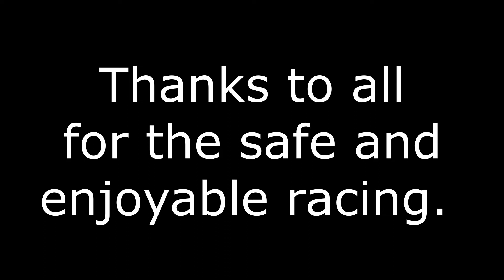Bray Wheelers Crit Race 8th of July 2021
Unedited clip from the last 15 minutes of the Bray Wheelers Crit Race (Race 5 of 2021 Summer League).

Well done to Jason Howick who took the win beating me fair and square in the sprint. I'm delighted with my second place in my first season of club racing. Thanks to all the club memebers for making it a safe and well mannered race.